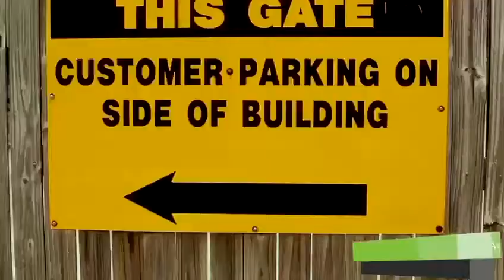Cortes Towing Service